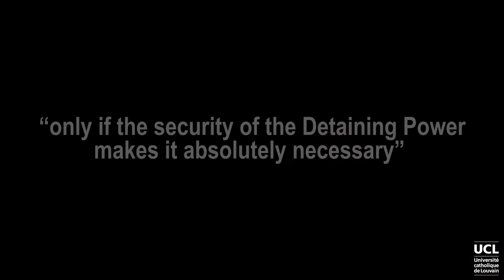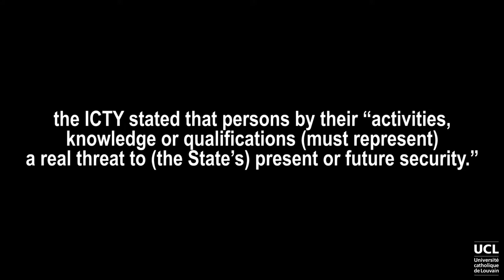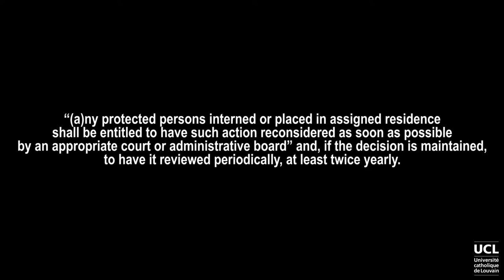When can civilians be interned?